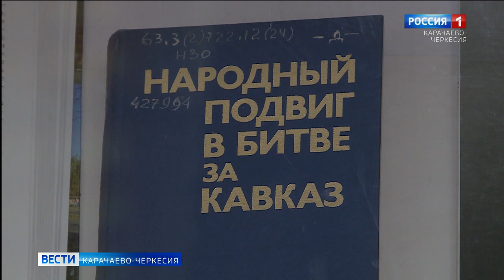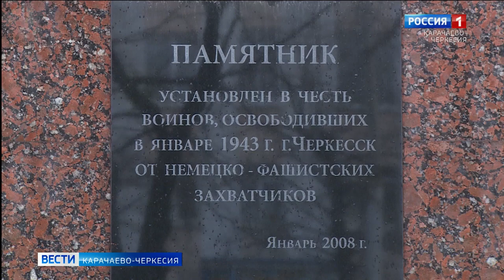78 лет назад Черкесск был освобожден от немецко-фашистских захватчиков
78 лет назад Черкесск был освобожден от немецко-фашистских захватчиков. Государственная национальная библиотека во главе с ее руководителем Салыхом Хапчаевым проводит большую военно-патриотическую работу, и такие даты как освобождение Черкесска не остаются без внимания